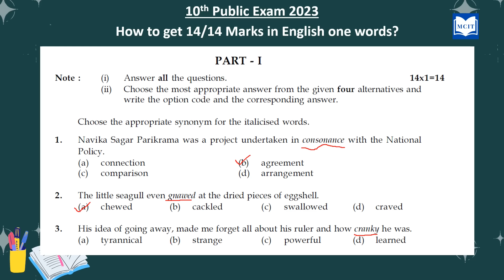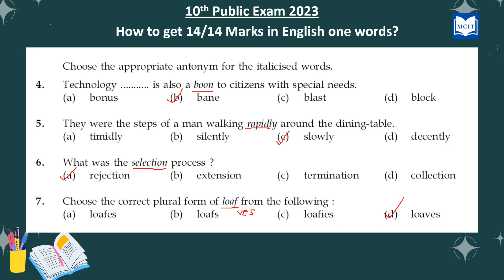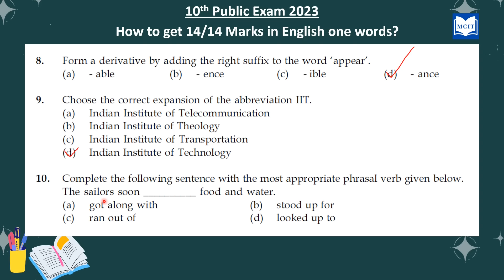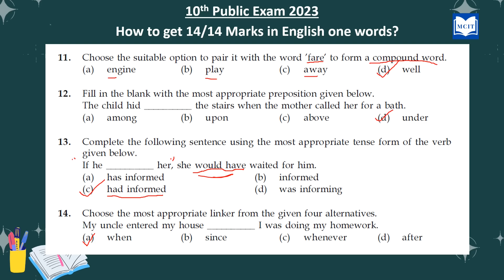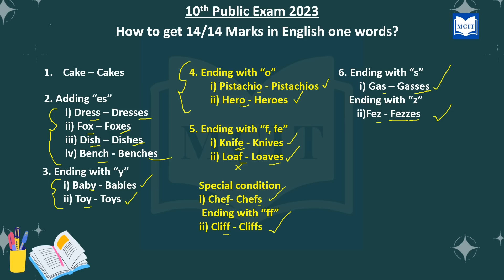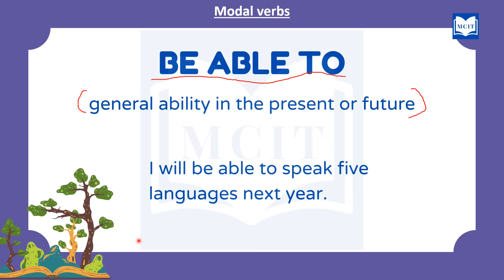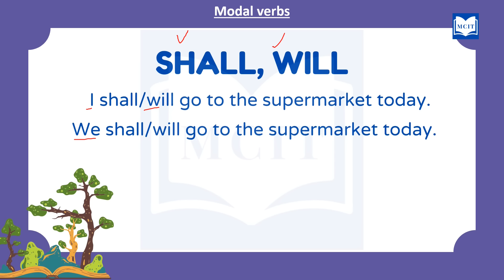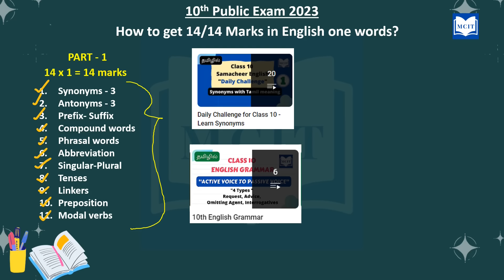How To Score Full Marks in 10th English 1 marks in Public exam 2023 | 10th English 1 mark study tips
How to prepare for Class 10 English one marks| Class 10| Motivational video for students in Tamil

English Summary writing, Notice Making, Advertisement making, Letter Writing and all 5 marks related contents detailed explanation.